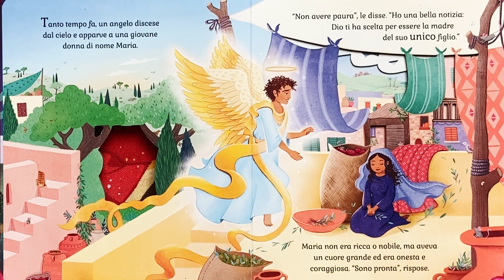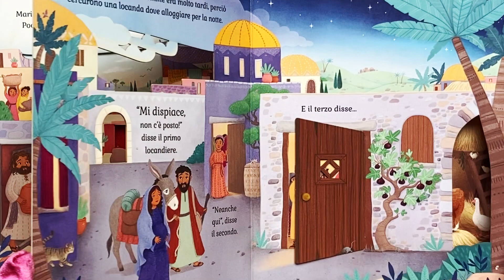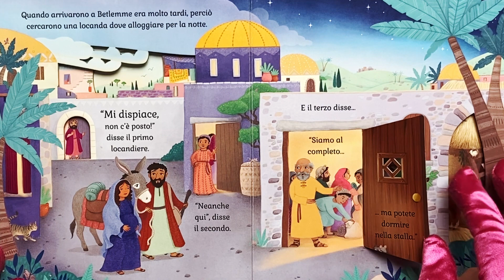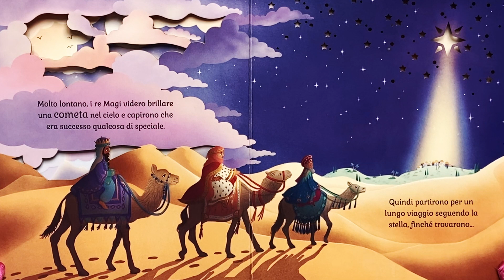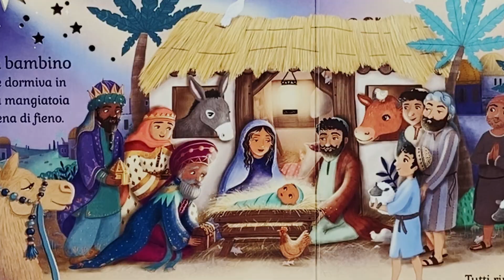LA NASCITA DI GESÙ - VIDEO E AUDIOLIBRO NATALIZIO - LIBRO LETTO AD ALTA VOCE PER BAMBINI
Che bello amici! In questo episodio leggiamo insieme a Palmi il bellissimo libro "La nascita di Gesù" e rivivremo l'emozione del Primo Natale.
Tanti auguri!